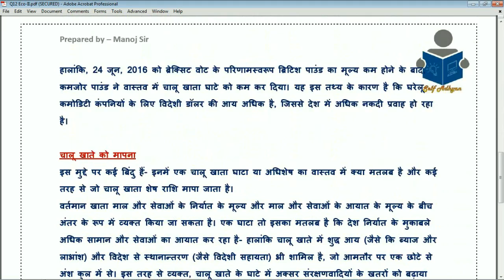Current Account Deficit | B.A Eco Notes and B.com Eco notes for 2nd year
Macro Economics Important Question Notes for B.com Eco Notes & B.A 2nd year Eco Notes

Current Account Deficit | How Deficit Financing Done

अन्य छात्र को साझा करें (Share to Other Student)

B.Com Economics 2nd year / B.A Economics 2nd year

My Personal Face-book Account (Any Query – Project or Website Develop)

Download Tally PDF and Learn
Prepared By (Manoj Sir)